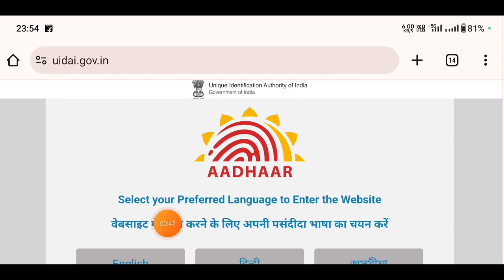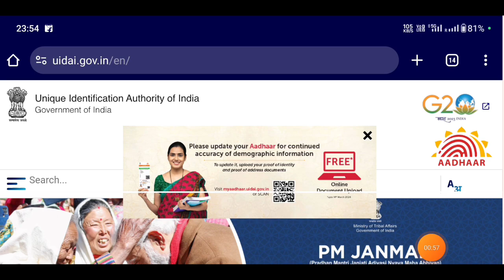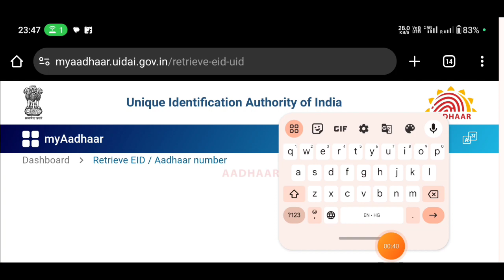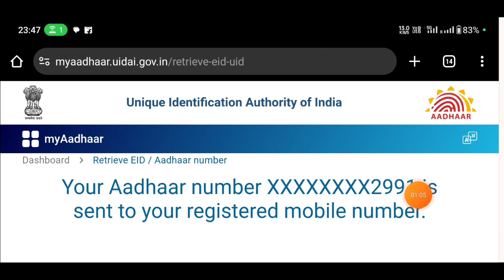Khoya hua aadhar card kaise nikale | aadhar card kho jane par kya kare | aadhar card download 2024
Aadhaar card me link mobile number kaise pata kare

Your Queries 👇👇
Naam se aadhar card kaise nikale bina otp ke
obile number se aadhar card kaise nikale
Mobile number se aadhar card kaise download karen
aadhar card kaise download karen
Bina document ke aadhar card kaise nikale
khoya hua aadhar card kaise nikale bina mobile number ke
khoya hua aadhar card kaise nikale bina proof ke,aadhar card kho gaya hai kaise nikal
apne naam se aadhar card kaise nikale